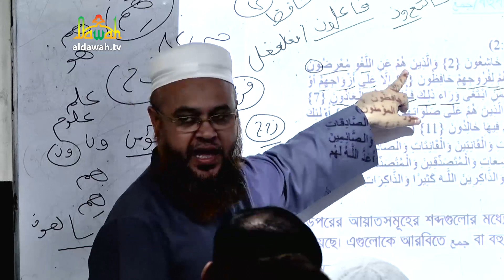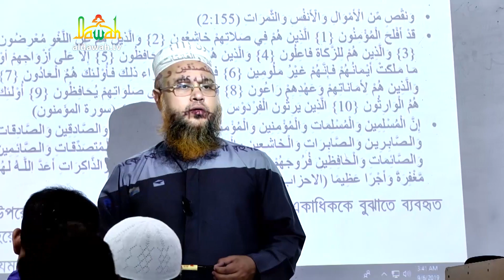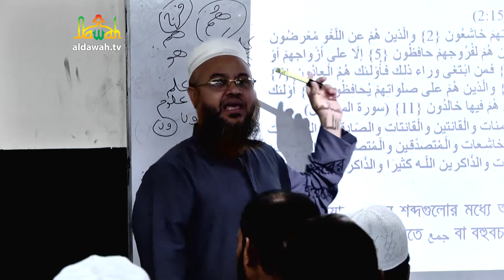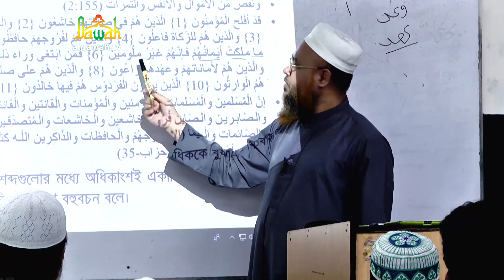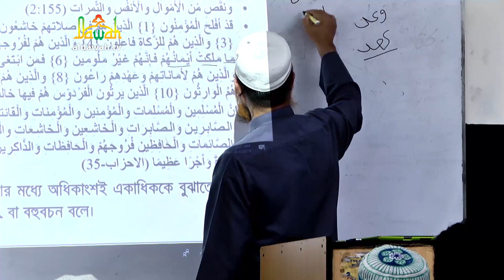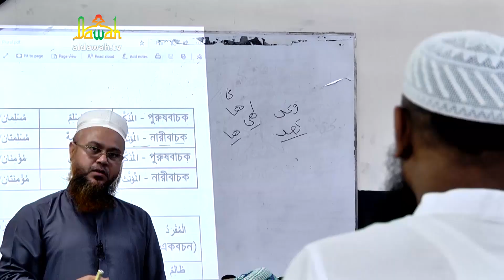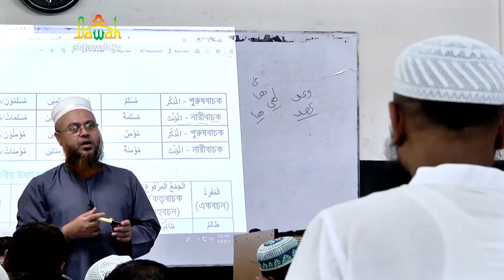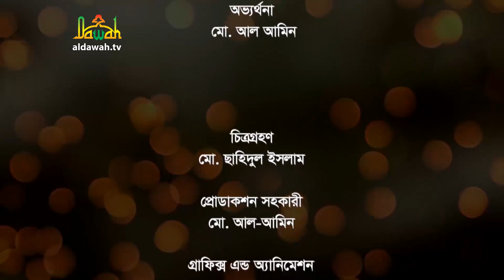কুরআনিক অ্যারাবিক ল্যাঙ্গুয়েজ কোর্স | Quranic Language Course | EP 25 | Professor Mokhter Ahmad